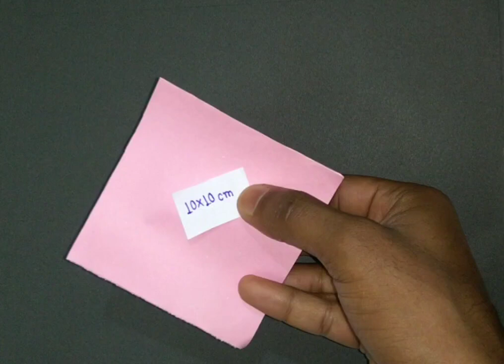Kagaj Ke phool kaise banaye | SRS Chitrakari | Craft paper flowers | Origami paper crafts